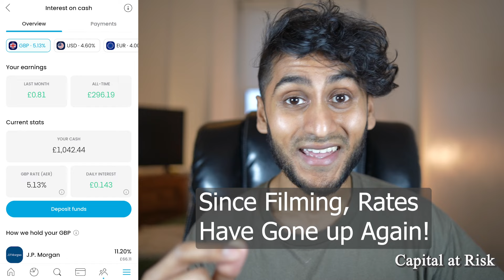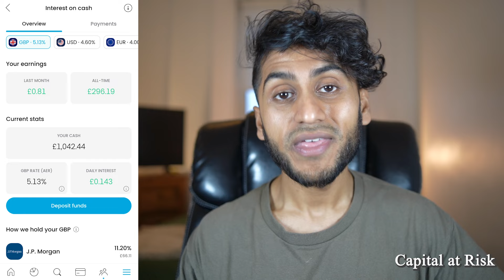Trading 212 Features That You May Have Missed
Trading 212 📈

"JUBAIR"

InvestEngine 📈
Bonus of up to £50 when you invest at least £100 with InvestEngine (Ts&Cs apply):

InvestEngine® is a trading name of InvestEngine (UK) Limited, a company incorporated in the UK with company number 10438231. InvestEngine (UK) Limited is Authorised and Regulated by the Financial Conduct Authority (FRN: 801128). Capital at risk.

When investing, your capital is at risk. Investments can fall and rise, and you may get back less than you invested. Past performance is no guarantee of future results. Other fees may apply, please see terms and fees. I am not a financial advisor, and this information does not represent financial advice.